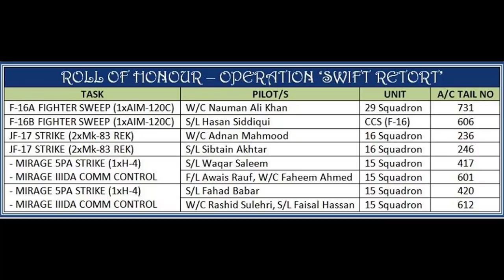JF-17 trains with F-15(Eagle 19)|| 27th Feb Story(by Kaiser Tufail(r))||PM Khan USA visit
- JF-17 Thunder in Anatolian Eagle 2019
- Air Cdr[r] Kaiser Tufail's side of 27th Feburary
- Imran Khan visit to USA soon